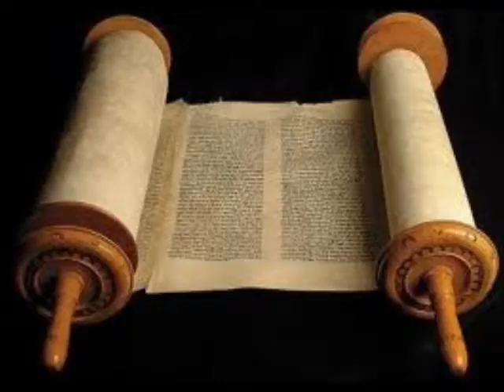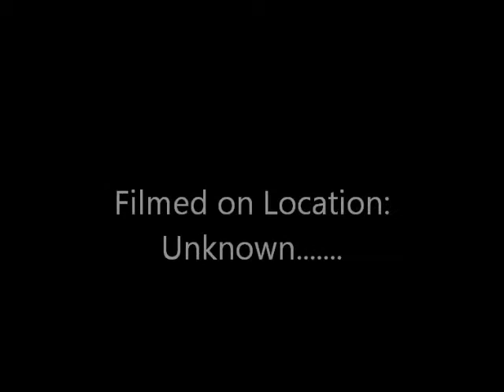Kyrie's Book Report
School project she wanted and came up with most of the ideas.